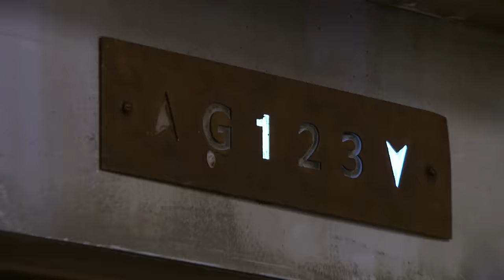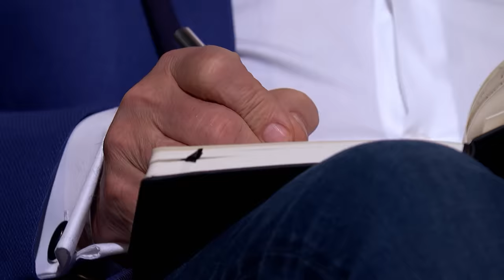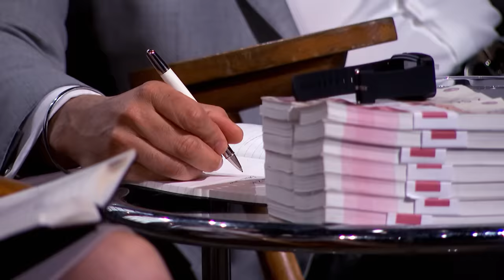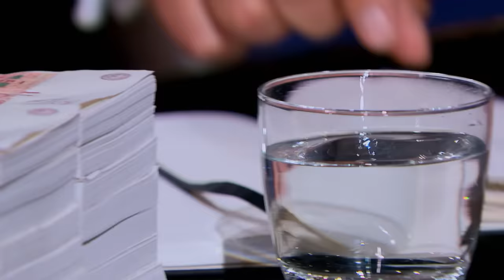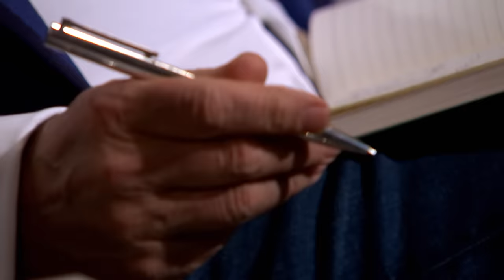Peter FORCES Entrepreneur With “ABSOLUTELY NOTHING!” To Face Reality | Dragons’ Den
Colleen Wong is pitching 'My Gator Watch', she's asking for £100,000 in return for a 5% equity stake. 'My Gator Watch' - a watch that has GPS/Wi-Fi tracking for children or the elderly, the microphone and speaker allows parents to communicate with ease. Everything starts off well but the Dragons soon unveil who owns the IP on the product.